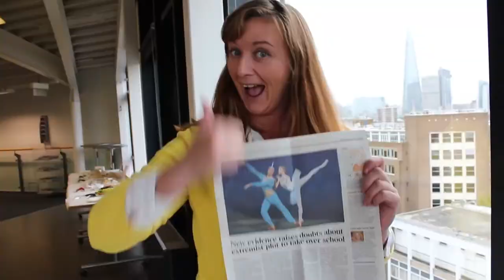018. АНГЛИЯ: Новые двухгодичные рабочие визы для выпускников Британских вузов!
018. АНГЛИЯ: Новые двухгодичные рабочие визы для выпускников Британских вузов!

С октября 2019 г. в Великобритании открываются новые двухгодичные визы для выпускников ВУЗов, которые только что окончили университет.

Для этого теперь не нужно искать работу с заработной платой не менее 30 тысяч фунтов в год (что не каждому-то британцу дано найти, даже с опытом работы, не то что свеженькому выпускнику без опыта работы в Великобритании), а также отменяются требования быть "выше, умнее и сильнее" самих британцев и заменяющих их европейцев. То есть выпускники Британских вузов встают в одну линейку соискателей на ту или иную должность вместе с британцами и европейцами, и могут рассчитывать получать например 18-20 тысяч фунтов в год в течение 2-х лет.

По истечении 2-х лет, правила "с ограничением в 30 тыс. фунтов" возвращаются для соискателей на продление рабочих виз.

То есть эти "пост-студенческие" визы дают возможность выпускникам поднабраться опыта и уже претендовать на вакантные позиции с "хорошими" строчками в их резюме.